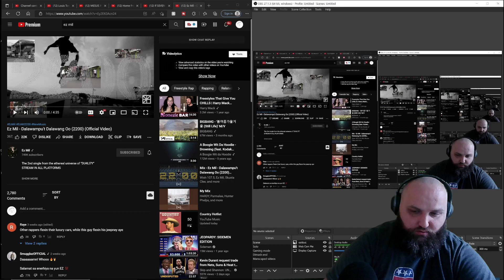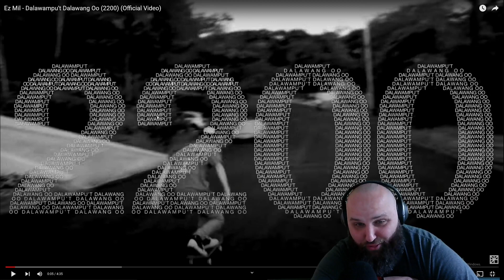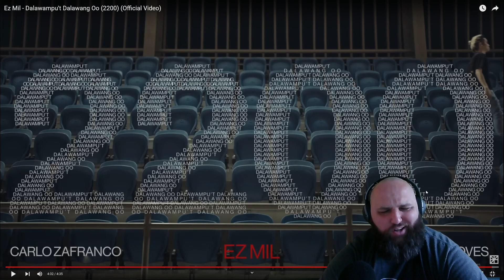EZ Mil! Dalawampu't Balawang Oo 2200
@ezmil27 this is a banger!

Tallahassee, Fl
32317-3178